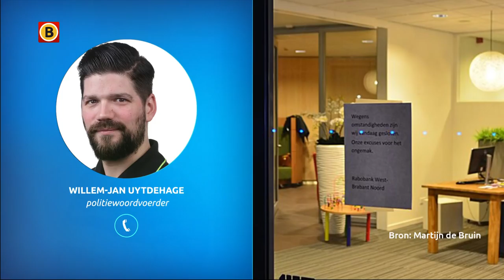De kluisjesroof heeft alle schijn van een klassieke kraak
De opvallende kluiskraak bij de Rabobank in Oudenbosch is nauwgezet voorbereid en bijzonder professioneel uitgevoerd. De politie heeft dat woensdag gezegd in een toelichting op de eerste uitkomsten van het onderzoek door de recherche. "Het heeft alle schijn van een klassieke kraak, die professioneel is uitgevoerd", aldus een woordvoerder. "Dit doe je niet zomaar eventjes als gelegenheidsdief."